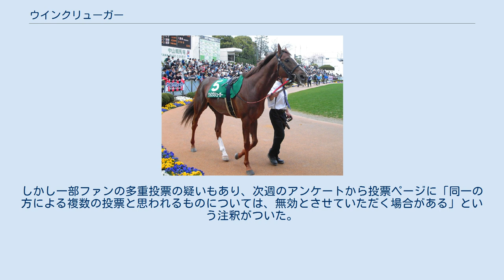ウインクリューガー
ウインクリューガーとは、日本の競走馬・種牡馬である。
タイキシャトルの産駒として初の重賞勝利、そしてGI勝利をもたらした。
近親にディープインパクトがいる。
当歳時のセレクトセールで2700万円で落札された市場取引馬である。
 2002年秋の京都競馬でデビュー。
この新馬戦を勝利した後、オープンの萩ステークスに挑戦したが、4着に敗れる。
翌2003年の白梅賞では、後のクラシック2冠馬ネオユニヴァースと0.1秒差の好勝負をするが、斜行により5着降着となった。
この戦いが評価され、次走のこぶし賞では1番人気に押されたが、11着と惨敗した。
 次の500万下競走が、同馬にとっての2勝目となる。
そして次走、アーリントンカップで重賞初挑戦。
7番人気だったが勝利で飾る。
これがタイキシャトル産駒にとって初の重賞勝利となった。
 続く毎日杯では2000mの距離が合わず8着に敗れ、迎えたNHKマイルカップは9番人気。
レースでは2番手を追走し、最後は追い上げるエイシンツルギザンを振り切って勝利。
タイキシャトル産駒として初のGI制覇を達成した。
 だが夏の休養を明けるとその栄光から一転、惨敗続きとなる。
2004年の3月には、22日に地方・高知競馬の黒船賞に出走し、中5日で高松宮記念に出走するというショック療法的なローテーションを行ったりもしたが、復活の兆しは見えなかった。
 2005年2月の阪急杯では、主に先行だったこれまでのスタイルと異なり、後方からの競馬を見せる。
結果、NHKマイルカップ以来、10戦ぶりの複勝圏となる3着に好走。
上がり3ハロン33秒8はメンバー中最速、同馬にとっても過去最速の速さであった。
しかし、続く高松宮記念では、同馬のGI出走で過去最高の5番人気に推されたものの、10着と惨敗した。
 2005年の末から2006年の初めにかけては、12月25日の2005ファイナルステークス、1月5日の京都金杯、1月14日の淀短距離ステークスと、中1週以下のレース間隔で2戦続けて出走するというローテーションも経験したが、結果は出なかった。
そして5月の都大路ステークス以降、レースから遠ざかっていたが、9月に障害試験を受験し、これに合格する。
今度は障害で活動するかと見られた矢先、短期放牧先で腸捻転を発症、手術を行い、長期休養となる。
 その後、2007年のダービー卿チャレンジトロフィーで復帰。
復帰初戦は9着に敗れる。
続いての谷川岳ステークスは13着に、連闘で出走した都大路ステークスでは果敢に逃げたものの、12着に敗れた。
ここに至って陣営は、前年に断念した障害転向の道を選択。
7月7日に障害未勝利戦に出走すると、2着に6馬身差をつける圧勝を収めた。
これは2003年NHKマイルカップ以来、4年2ヶ月ぶりの勝利となった。
その後、阪神ジャンプステークスに出走。
スタートから先頭で逃げるものの、最後まで粘りきれず4着に敗れる。
このレース中のアクシデントにより左前屈腱炎を発症。
全治9ヶ月の診断が下されたため、現役を引退することとなり、11月20日付けで競走馬登録を抹消された。
 近親にディープインパクトがいるなど、牝系に多くの活躍馬がいる血統背景が評価され、2008年シーズンより日高スタリオンステーションにて種牡馬として繋養・供用されていた。
 種付け料は初年度から現在まで20万円（出生条件、牝馬無料）で、2008年に15頭、2009年に7頭の繁殖牝馬を集めている。
産駒は2011年にデビューした。
エバーローズ（牝馬、母クレバーピーチ）が12月25日の中山競馬2歳新馬戦で勝利し、JRA初勝利を挙げた。
 しかし2015年末で日高スタリオンが閉鎖されたため、福島県南相馬市の個人に譲渡され、2015年12月20日より福島県南相馬市西町ホースパークで繋養されている。
去勢されたのち、同市の伝統行事である相馬野馬追に参加すべく調教を受けている。
 2010年にJRAが企画した、過去のNHKマイルCの勝ち馬から選ぶ東京スマイルプレミアムのメモリアルホース決定アンケートでは、エルコンドルパサー、クロフネなどの名立たる名馬達を押しのけ、最終的にメモリアルホースに選ばれたタイキフォーチュンに次ぐ95000票余りの支持を受けた。
しかし一部ファンの多重投票の疑いもあり、...